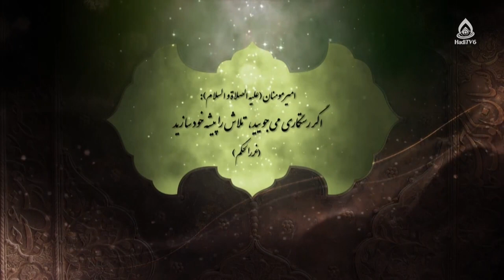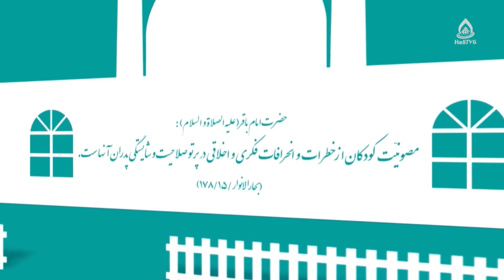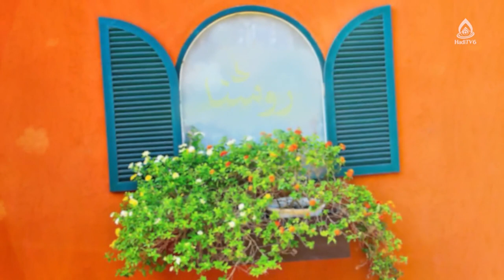تحلیل تربیتی دعاهای ماه رمضان، داکتر محدثه رضایی